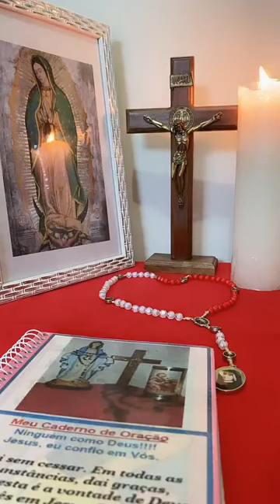Terço Mariano ( ¼ do Rosário). Mistérios LUMINOSOS. 09-11-23.Músicas na descrição do vídeo.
"-Eu vi a cidade santa, a nova Jerusalém, descendo do céu, de junto de Deus, ornada como a noiva que se preparou para o seu noivo (Ap 21,2)”

“- Ó Deus, que edificais o vosso templo eterno com pedras vivas e escolhidas, difundi na vossa Igreja o Espírito que lhe destes, para que vosso povo cresça sempre mais, construindo a Jerusalém celeste Por nosso Senhor Jesus Cristo, vosso Filho, na unidade do Espírito Santo.”

Músicas:* Hóstia Santa -  Irmã Kelly Patrícia
               *Fundo musical Gracias. Marcos Whitt.
               *Eu tomo posse da Graça de Deus- Eros Biondini